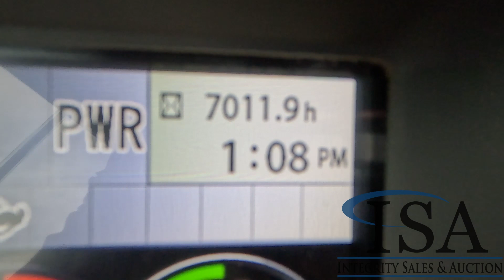33940 - 2015 Deere 180G Excavator Will Be Sold At Auction!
2015 Deere 180G Excavator Will Be Sold At Auction! for all the auction details!